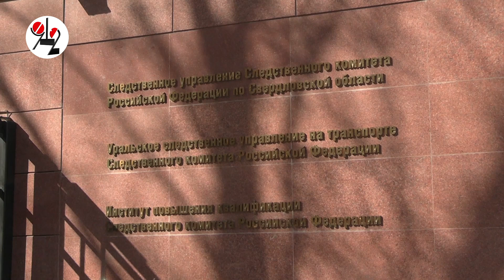Локальный конфликт мигранта со скорой заинтересовал главу СКР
Началась проверка со всеми вытекающими